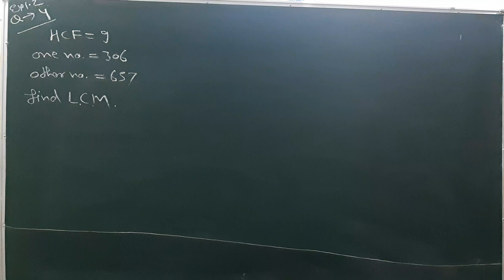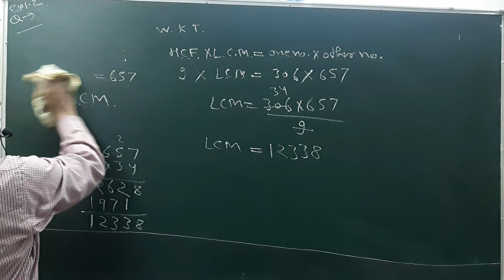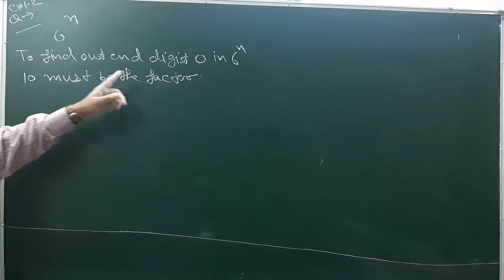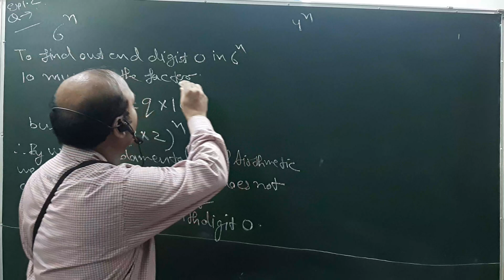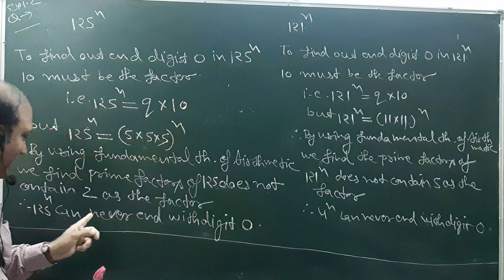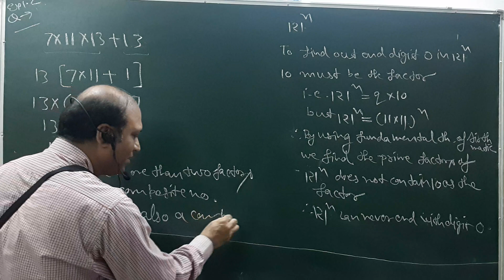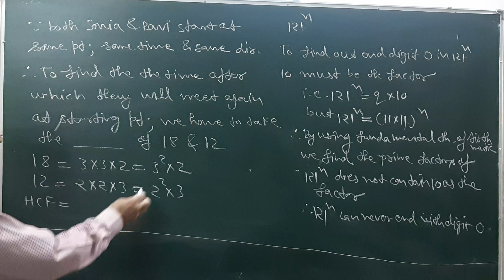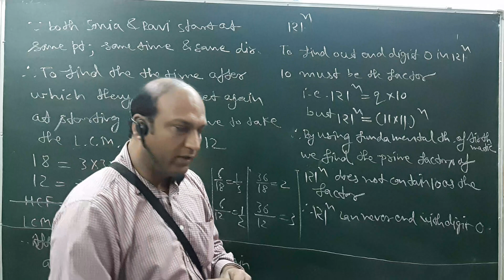Class 10 (7/4/2020)